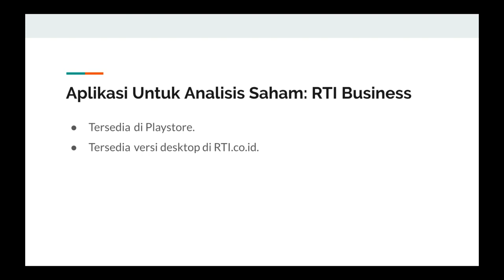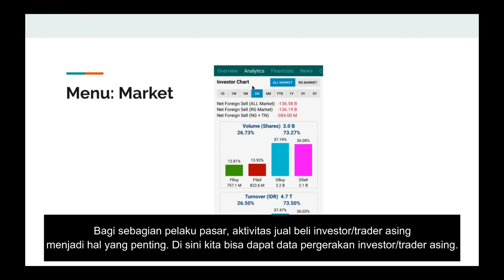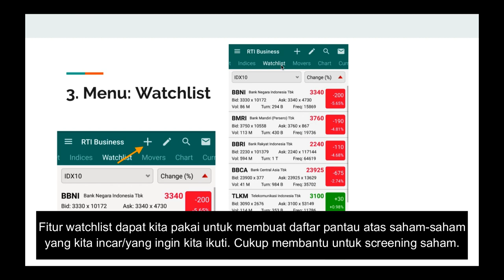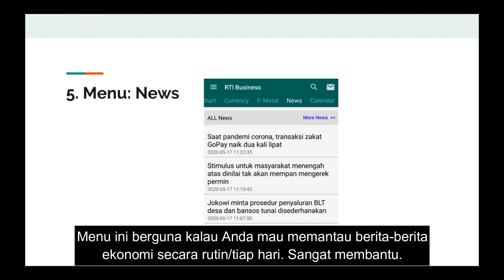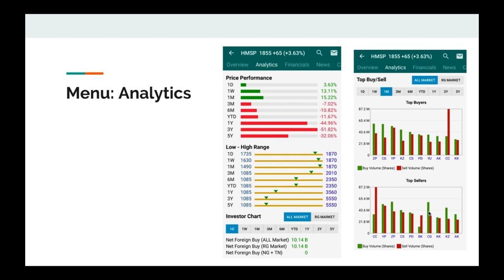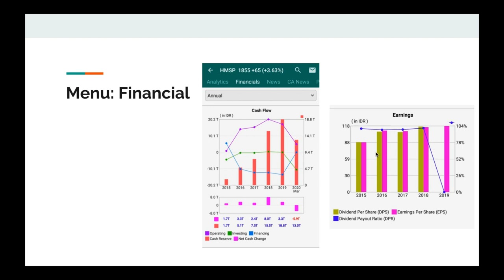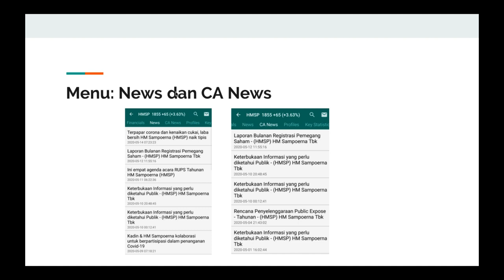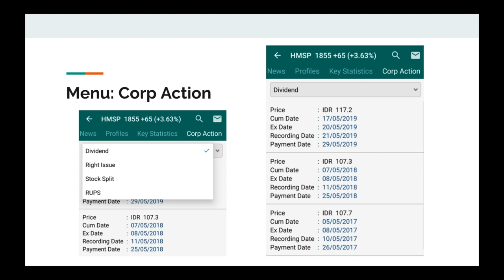Tutorial LENGKAP Analisa Saham Pakai RTI Business 2024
Ada banyak aplikasi investasi saham. Salah satu aplikasi investasi/trading saham terbaik adalah RTI Businesss. Video ini membahas panduan lengkap analisa saham memakai RTI Business. Untuk Anda yang mencari tutorial RTI Business, wajib nonton video ini.

RTI Business adalah aplikasi untuk kegiatan analisa saham. Aplikasi ini sangat membantu, baik untuk para investor ataupun para trader di pasar saham. Layanan RTI Business dapat diakses di aplikasi RTI Business. Aplikasi ini dapat diunduh di Playstore ataupun App Store.

Mau belajar dan konsultasi investasi saham langsung dengan Kanala ID? Yuk gabung di sini

Video tutorial ini membahas panduan lengkap memakai RTI Business. Video ini membahas menu-menu aplikasi RTI Business secara detail dan menyeluruh. Plus juga ada panduan analisa saham melalui RTI Business.

Singkatnya, Anda para investor ataupun trader wajib memakai aplikasi RTI Business. Simak tutorial pemakaiannya di video ini.

Untuk Anda yang butuh panduan step by step dan lengkap berinvestasi saham, butuh mentor investasi saham, bisa ikuti program mentoring investasi saham di sini

Atau ikuti juga kursus online investasi saham dari Kanala ID di sini